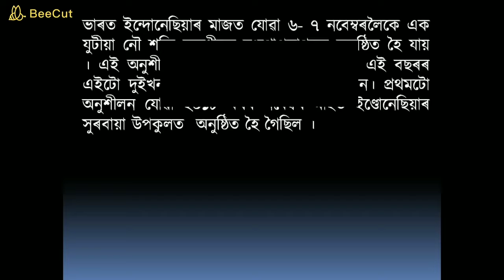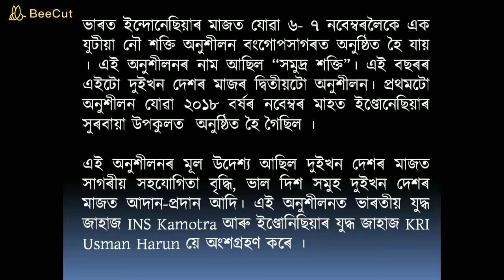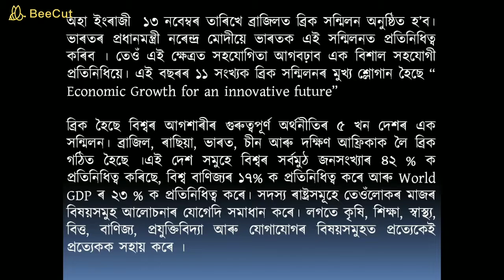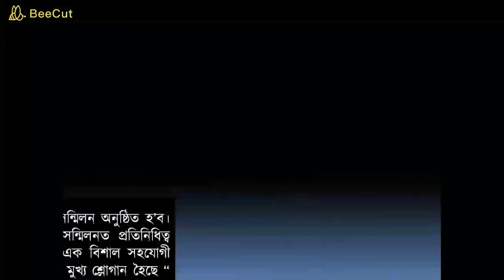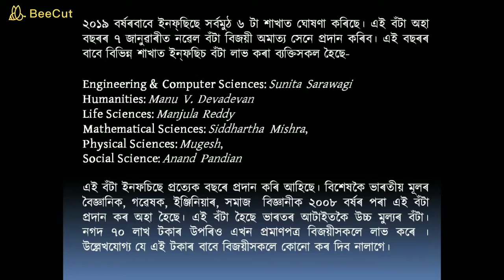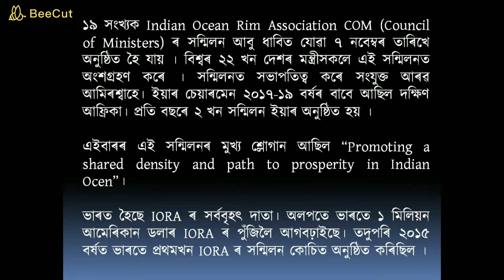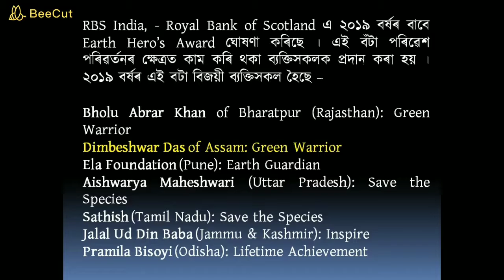Morning Current Affairs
নমস্কাৰ বন্ধু সকল। আজিৰ পৰা আমি আৰম্ভ কৰিছো দৈনিক পুৱাৰ ভাগত Morning Current Affairs । দেশ-বিদেশৰ বিভিন্ন বিষয় সামৰি এই Current Affairs ত আমি আলোচনা কৰিম বিভিন্ন বিষয় । আশাকঁৰো আপোনালোক ইয়াৰ যোগে উপকৃত হ'ব। চাবলৈ নাপাহৰিব নিতৌ পুৱা ১০..০০ বজাত Morning Current Affairs আৰু দুপৰীয়া ২.০০ বজাত আমাৰ G.K. Adda । ধন্যবাদ